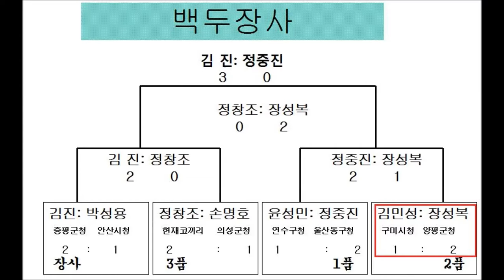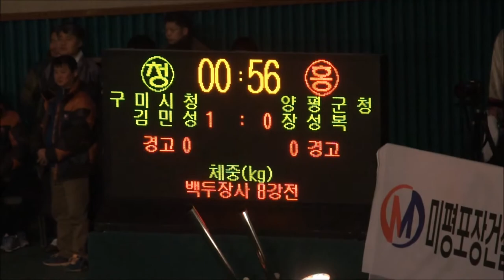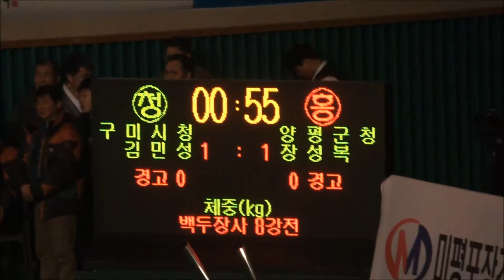2016년설날 홍성씨름 백두장사 준준결승 김민성:장성복(New Year´s Day Baekdu Korean wrestling the quarterfinal at Hongseong)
2016 春节 洪城 白頭壯士 摔跤 準準決勝 (Kim Min Seong : Jang seongbok )